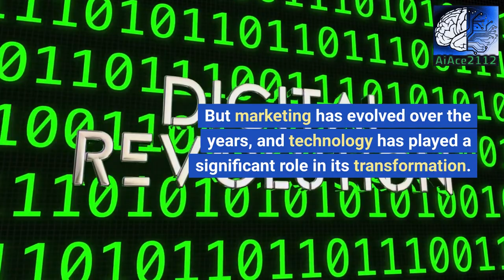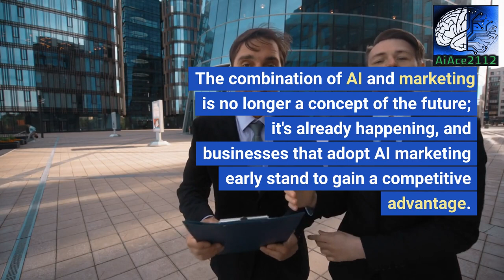How Ai Is Changing Marketing For Future Technology 2023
Get ready to discover the revolutionary technology that is transforming the world of marketing – AI! This cutting-edge tool is not just a buzzword. It is a game-changer that has already revolutionized the way businesses connect with their target audience. In this video, we will take a closer look at how AI is shaping the future of marketing and creating new opportunities for businesses to thrive in today's digital landscape.

Our expert speakers will dive deep into the various capabilities of AI marketing, covering topics such as personalized content creation, real-time data analytics, and targeted advertising. You will learn how AI can help you optimize your marketing efforts, increase your ROI, and enhance the overall customer experience.

Whether you are a marketer, business owner, or simply curious about the latest breakthroughs in technology, this video is for you! Get ready to be inspired and gain valuable insights about where the future of marketing is headed.